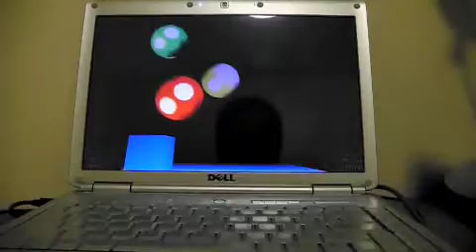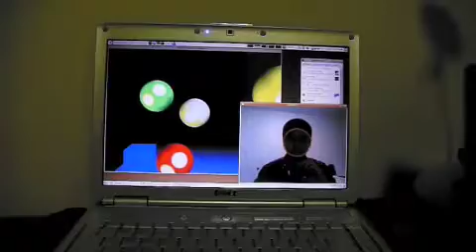Head Tracking 3D Display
Head Tracking 3D Display using OpenCV and OpenGL.